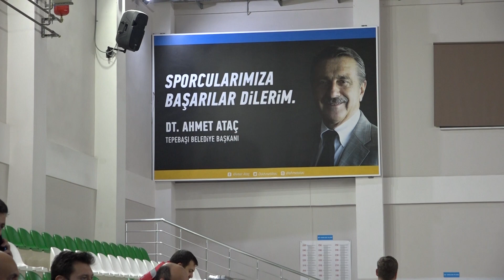Gençlik Basketbol Turnuvası Keyifli Maçlara Sahne Oldu